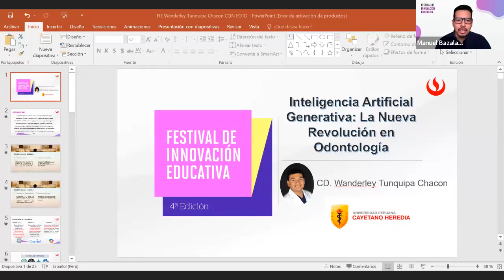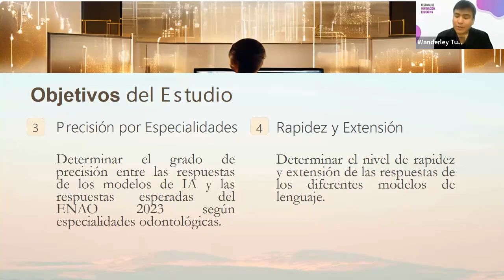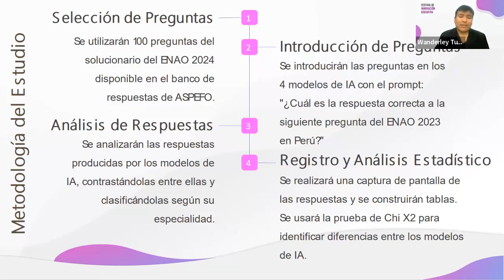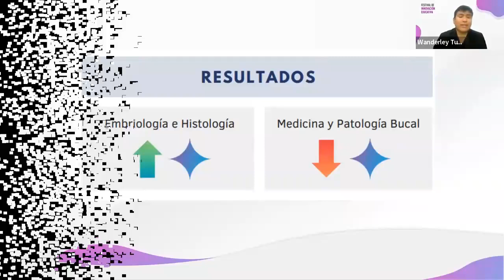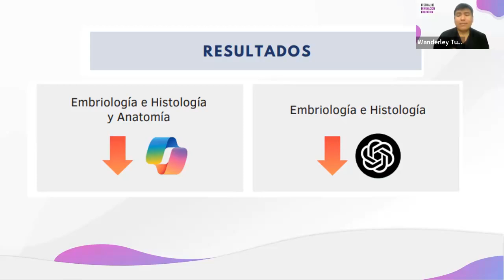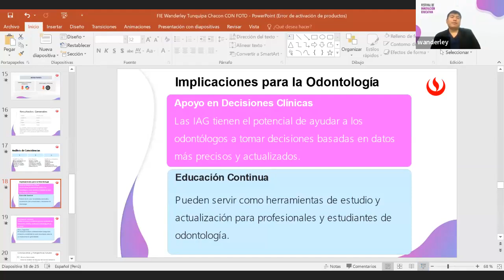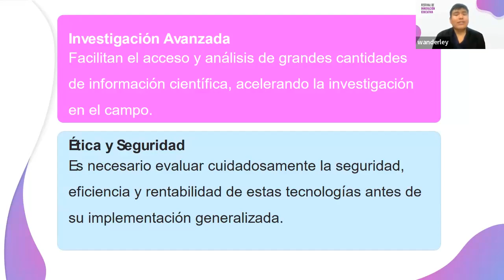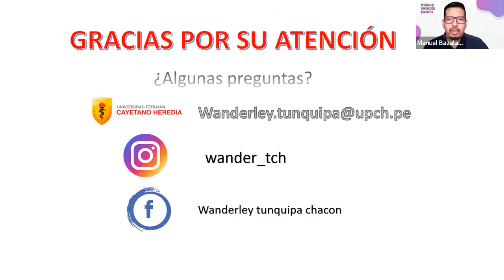Inteligencia artificial generativa La nueva revolución en Odontología